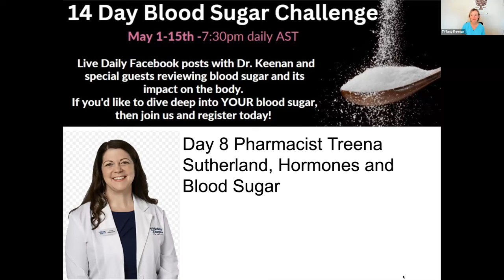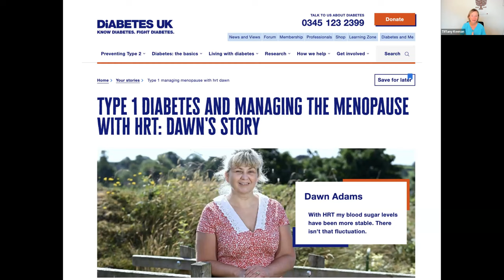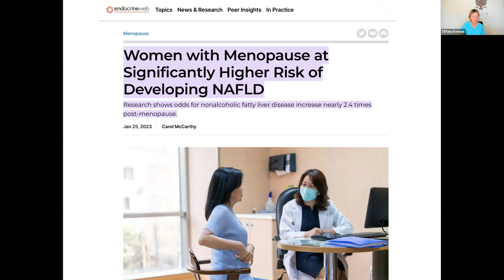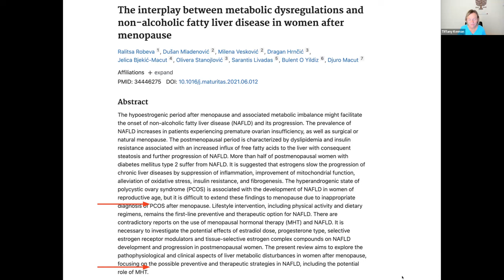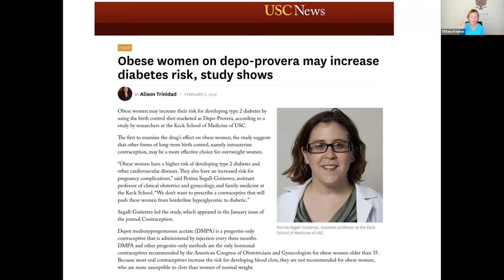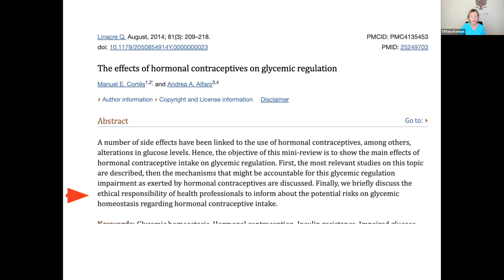Dr Keenan's Blood Sugar Challenge Day 8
Join me with Pharmacist Treena Sutherland as we talk about blood sugar and hormones.  Fatty liver disease, bioidentical hormones and weight gain.